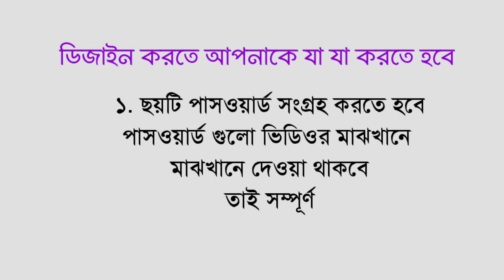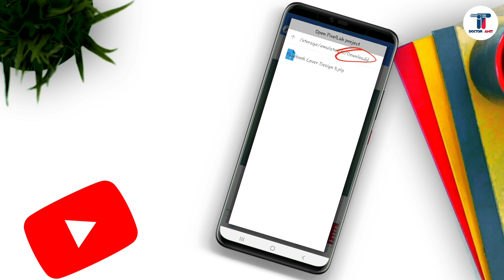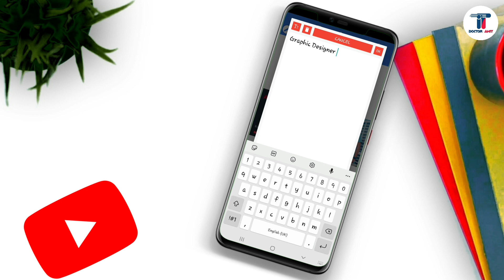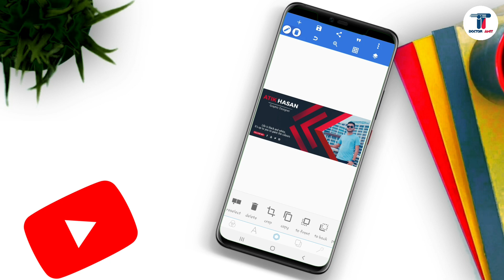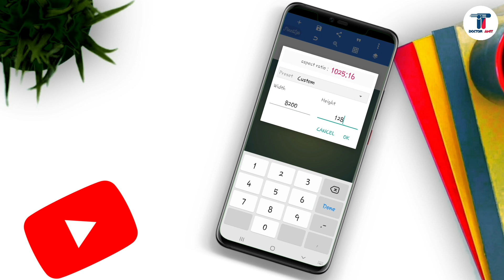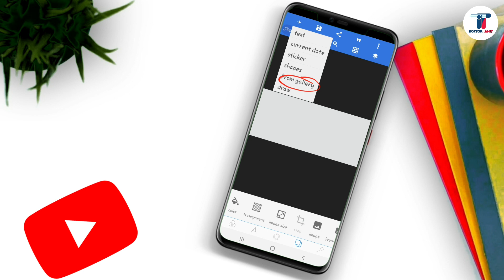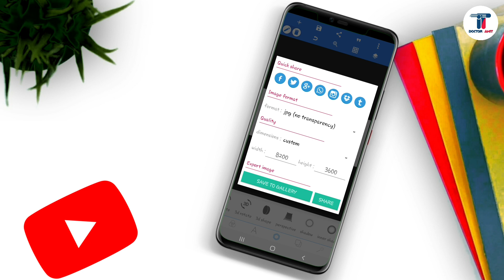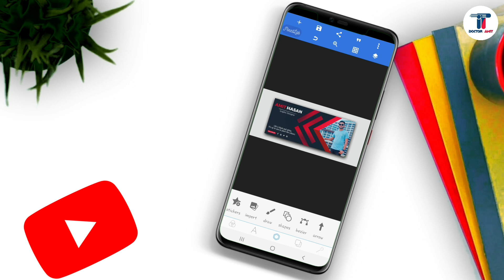Facebook Cover Photo Design with Mobile | Pixellab Tutorial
Hi, I am going to show you Facebook Cover Photo Design with Mobile | Pixellab Tutorial. It's a bangla tutorial 2023. You will learn how to create a professional facebook cover photo design in mobile or Facebook cover photo design in mobile. You can use this design in professional facebook page cover photo design. Rather you can say, facebook cover design in android or Facebook cover photo design android.

From this pixellab tutorial, you will learn pixellab design in mobile facebook cover art. You also learn what is facebook cover photo size by this tutorial 2022. It's also a photo editing tutorial designed by Pixellab mobile app. I mean it's a pixellab editing and you can use it easily.

You will get a free plp file or plp file for this design and you can edit it through your mobile phone easily. This cover photo design is very easy to edit by Pixellab app. It's a facebook cover photo template free.

Instructions:
For download plp file: Plp file for pixellab, please follow my below instructions: Firstly you have to collect 6 password and Password will be showed in the video total 6 times.  Then clik the below plp file download link and submit the password. And finally download the plp file.

You also say it professional facebook cover art design with mobile. It is a new facebook cover design. It also looks like facebook banner, you can use it also facebook banner design. This is a cover photo editing bangla tutorial. You will find facebook cover maker or best facebook cover photo HD in my design.

I believe that this bangla tutorial will help you to make facebook cover photo by mobile easily. So enjoy this bangla tutorial in 'IT DOCTOR AMIT' youtube channel.

©NOTE: Some Images, Musics, Videos, Graphics, are shown in this video May be Copyrighted to respected owners, please don't mine.